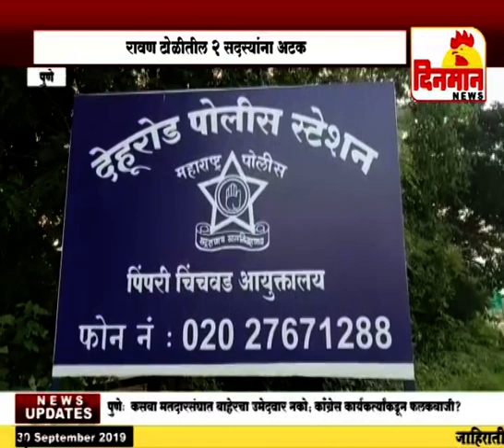रावण टोळीतील २ सदस्यांना अटक